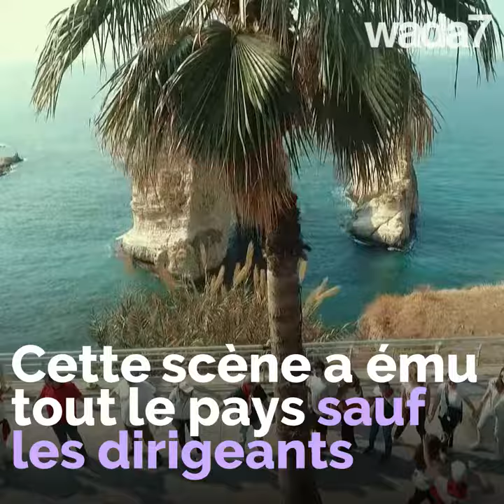Une chaîne humaine géante au Liban !👫😍🇱🇧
Les Libanais forment une chaîne humaine de 171 km !⛓👫👫 Les vues aériennes ont ému tout le monde! 😍🇱🇧